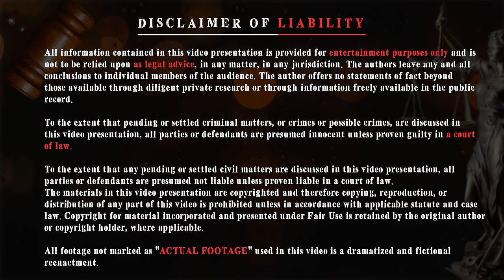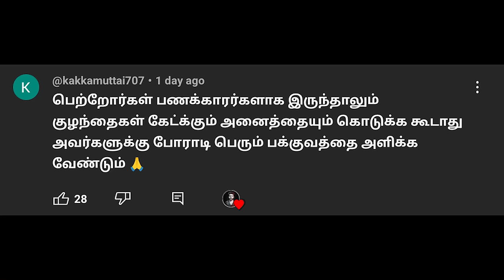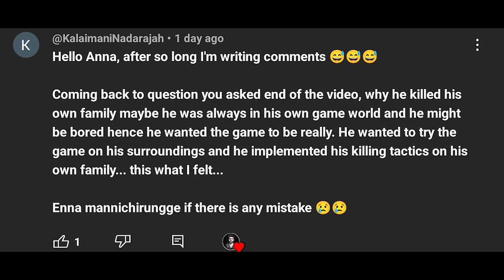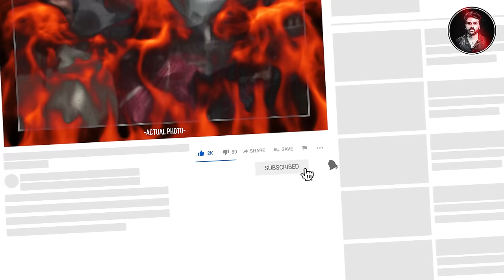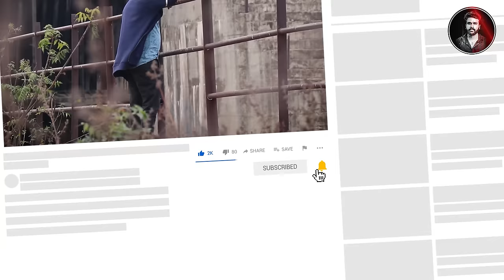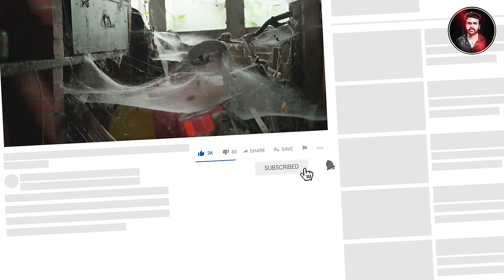குடும்ப உறுப்பினர்களை வைத்து செய்யப்பட்ட கொடூர ஆராய்ச்சி! | Saravanan Decodes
record.